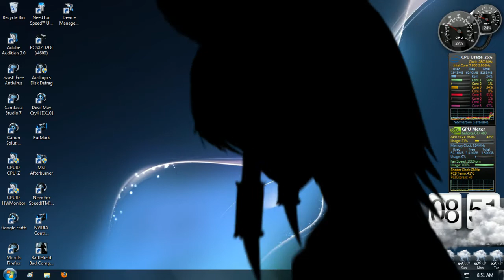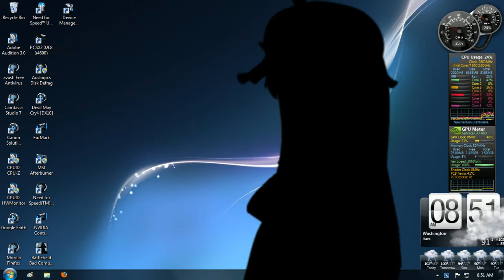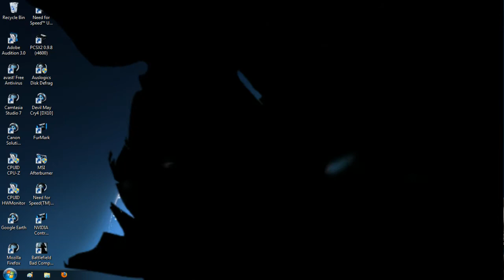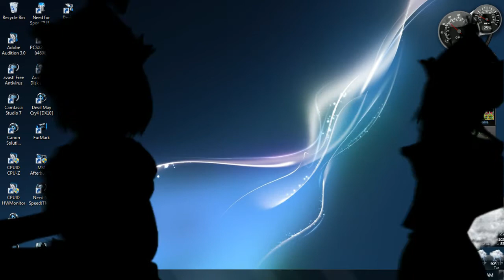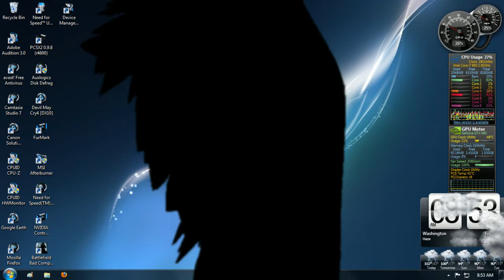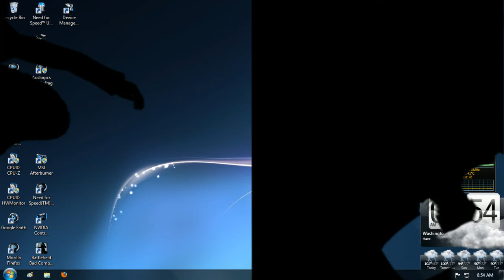Touhou Bad Apple Screensaver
I found a video of this screensaver on youtube and tried it..It's pretty awesome and it work on windows 7 64 bit...